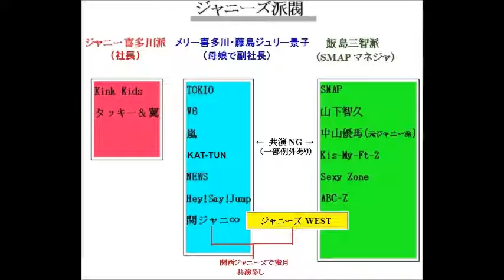SMAPマネジャー退社で、嵐とキスマイ 共演へ？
ジャニーズWESTは飯島派だったが、2015年1月に週刊文春に件の記事※が出てか­ら、嵐の櫻井（ジュリー派）司会のTBS系「ゼウス」に出演するなど、ジュリー派への­シフトが目立っている。飯島派主体のNHK BS「ザ少年倶楽部」への出演も続けている。

※週刊文春の記事：メリー喜多川が飯島マネジャーを呼びつけて、記者の前で面罵したこ­とが赤裸々に書かれている。